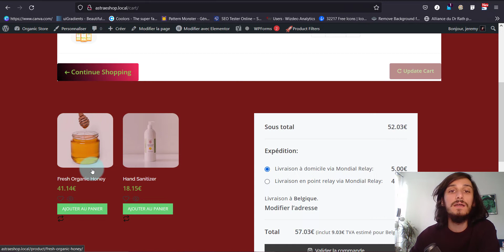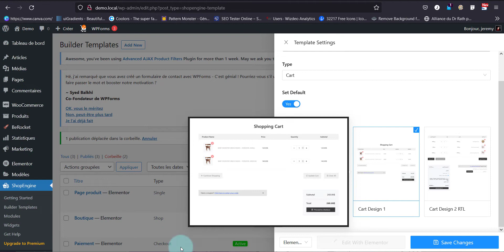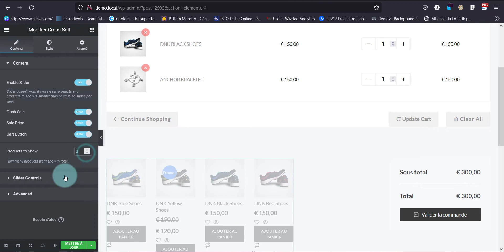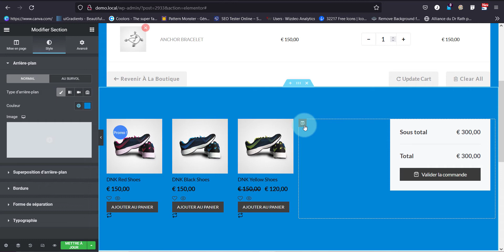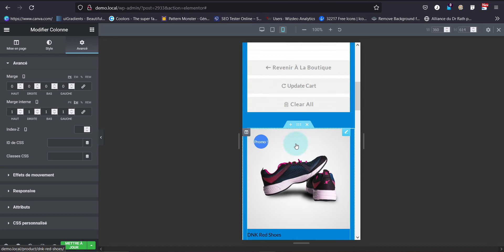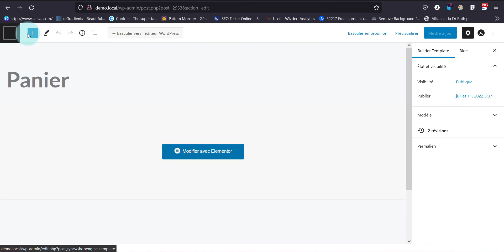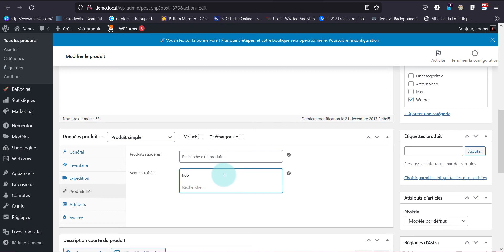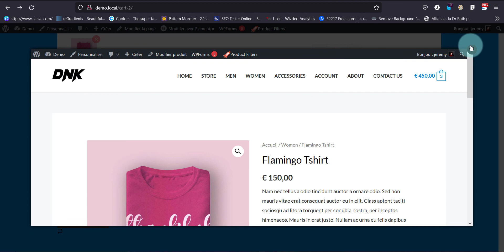Modifier la page panier Woocommerce avec Elementor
🎇🎇🎇 Elementor formation gratuite 🎇🎇🎇

🎇🎇🎇 Sommaire 🎇🎇🎇

0:00 Présentation
0:55 Configuration
5:40 Mode responsive
7:00 Le cross sell
9:10 Pour aller plus loin

🎇🎇🎇 Besoin d'un site web rapidement ? 🎇🎇🎇